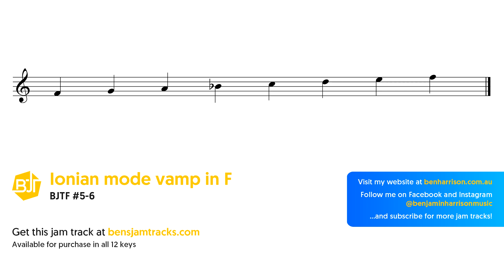F Ionian mode vamp Jam Track - BJTF #5-6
and if you'd like to help support my channel, you can "buy me a coffee" - more info in the track description - and don't forget to hit that subscribe button for more jam track goodness!

This is a play along jam track for practicing the F ionian mode on on instruments such as guitar, piano, saxophone, trumpet, trombone, flute, harmonica, violin, bass and other lead or chordal instruments.

Check out my YouTube channel for more jazz fusion, smooth jazz, acid jazz, latin jazz and funk style jam tracks and please subscribe to my YouTube channel to be notified when new tracks are uploaded - thank you for listening and happy jamming!

This jam track may be used for self-educational purposes and/or to exhibit your personal musical skills in a non-commercial recorded video or audio performance which may be posted on-line. Appropriate credit with a link to the original track is appreciated.

You may not distribute, sell, copy, publish, extract, re-utilise, or otherwise reproduce any part of this track for your own personal or commercial financial gain, or use as a basis for creating a derivative work, or as a part of an unrelated work. You may not use this track for any illegal or unauthorized purpose nor may you, in the use of our products, violate any laws in your jurisdiction (including but not limited to copyright laws).

Benjamin Harrison, unless otherwise stated, is the owner of all copyright and all other intellectual property rights in the products and their contents. These products and their contents remain the property of Benjamin Harrison and, when purchased, are licensed to you only for personal non-commercial use and not for re-distribution, rent, lease, transfer, assignment or sub-license. Any and all rights held by third parties (which are not otherwise specifically licensed hereunder) are reserved by the third parties. All rights not expressly granted here are reserved.